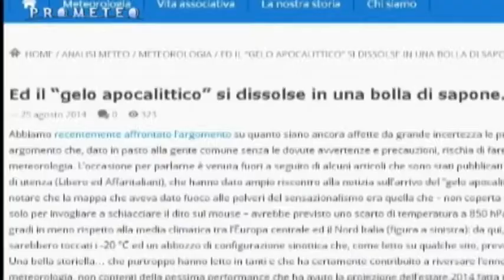Meteo, che fine ha fatto l'estate?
Pochi giorni di bel tempo e temperature spesso sottomedia: è questo lo scenario dell’Estate appena trascorsa. Quali sono i motivi di questa debacle?

Prometeo: la scienza in tv - in onda su Class Tv canale 27 del Digitale Terrestre dal lunedì al venerdì alle 17.